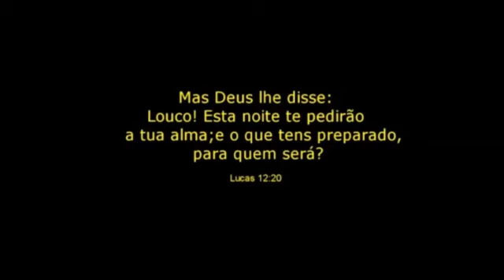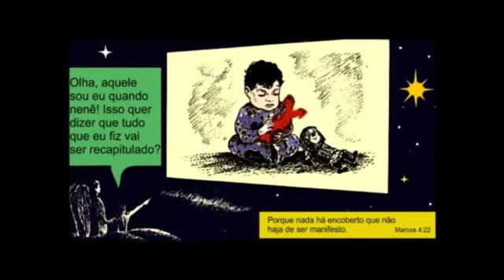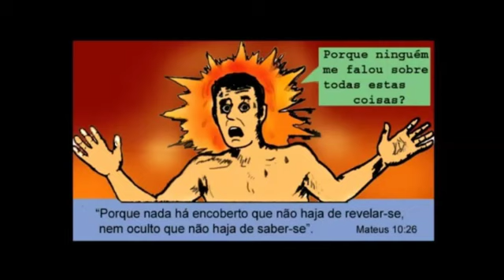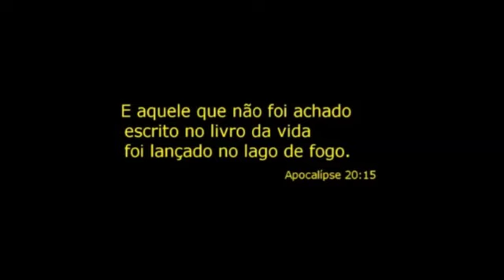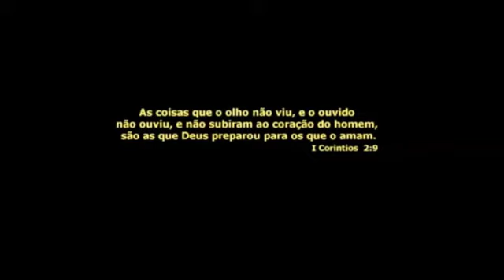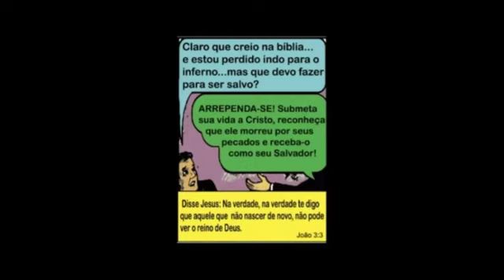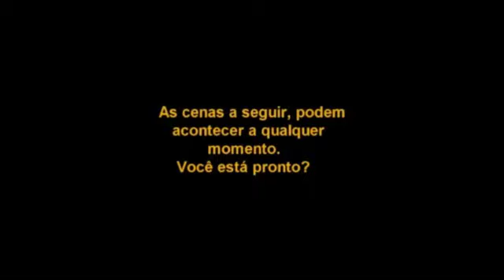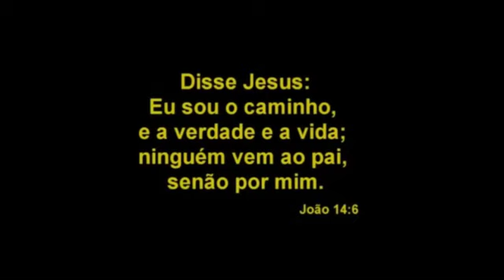MEDITEM NISSO - ISSO PODE SALVAR A SUA VIDA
Mas nós pregamos a Cristo crucificado (1 Coríntios 1:23a.) -  Mensagem ministrada em Sidrolândia – MS – pr. Claudio Morandi.